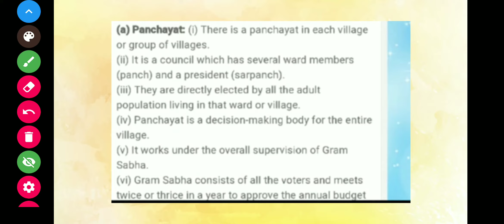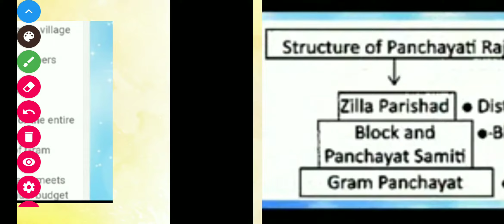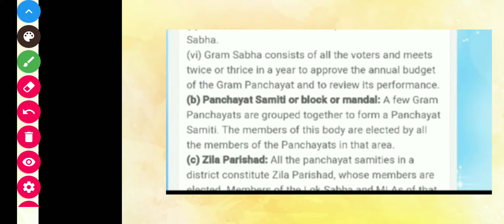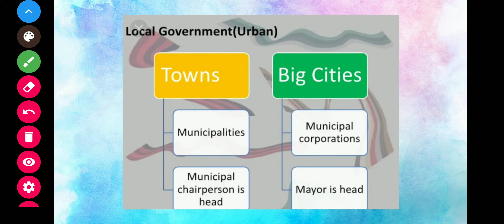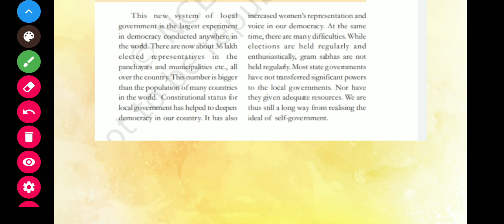Federalism Class 10 CBSE Part 3